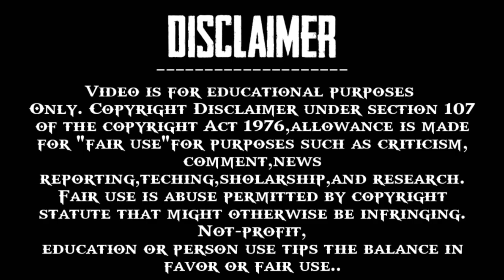YouTube Video ಮಾಡುಹುಡು ಹೇಗೆ 🤔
(Background music)
 it is not copyright song

Thank For
WATCHING